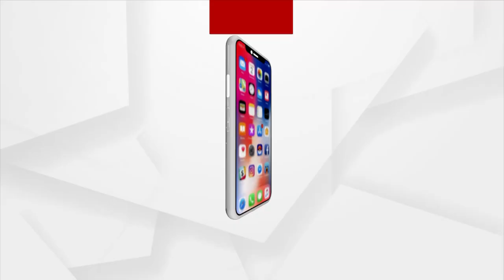ଜନବସତି ଆଡକୁ ମାଡି ଆସୁଛି ସମୁଦ୍ର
ଜନବସତି ଆଡକୁ ମାଡି ଆସୁଛି ସମୁଦ୍ର...ଗତ ୩ ଦିନରେ ସମୁଦ୍ର ଗର୍ଭକୁ ଅଧା ଚାଲିଗଲାଣି ଏରସମାର ଶିଆଳି ପର୍ଯ୍ୟଟନ ସ୍ଥଳୀ। କେବଳ ସେତିକି ନୁହେଁ ସମୁଦ୍ର ଫୁଲୁଥିବାରୁ ପୁରୀ କୃଷ୍ଣପ୍ରସାଦ ବ୍ଲକ ଅରଖକୁଦା ଗାଁରେ ପଶିଛି ଚିଲିକା ପାଣି। ସେହିପରି ବାଲେଶ୍ବର ଜଳେଶ୍ବରରେ ସମୁଦ୍ର ବେଳାଭୂମିରେ ୫ ଫୁଟିଆ ଢେଉକୁ ଦେଖି ଛାନିଆ ଅଂଚଳବାସୀ।